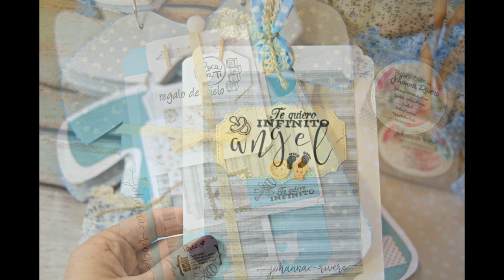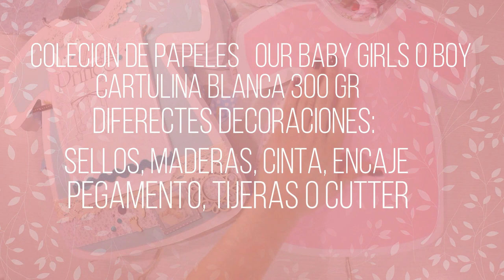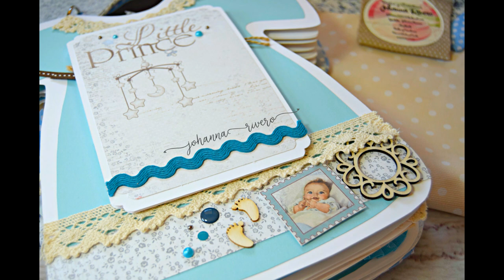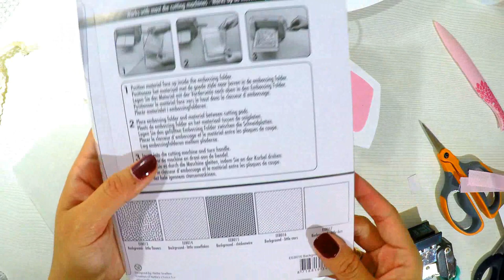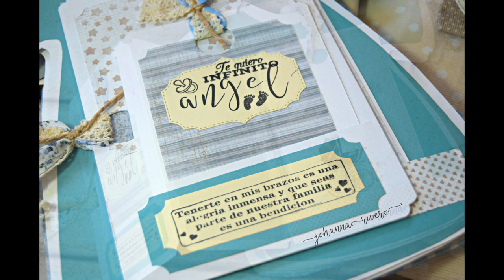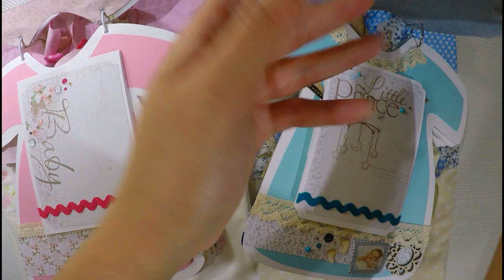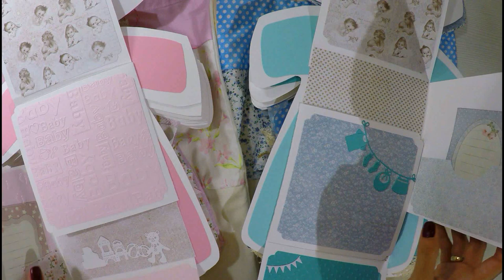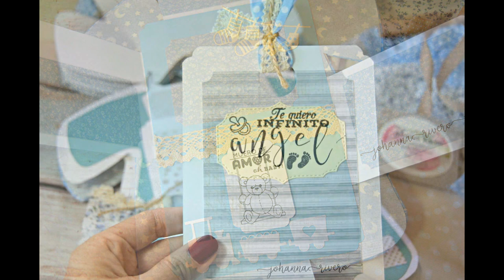Decoración Album Baby, Reto Scrapero Marien & Johanna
Papeles Fleur Desing Our Baby Boy & Our Baby Girl